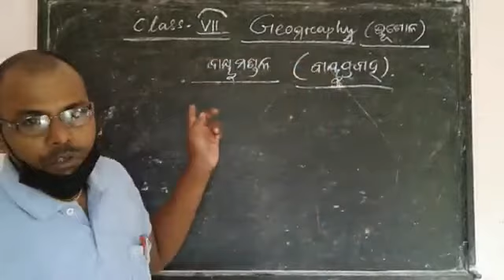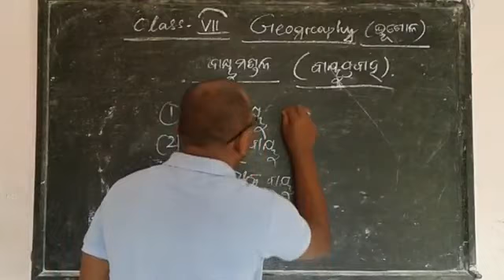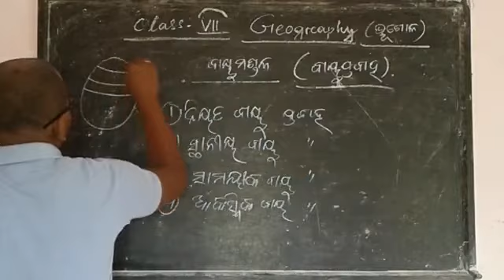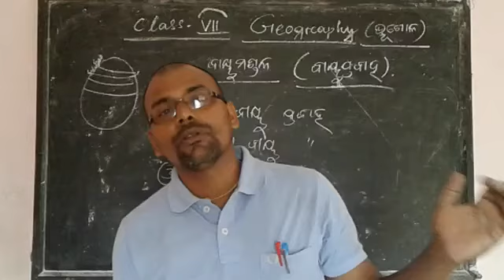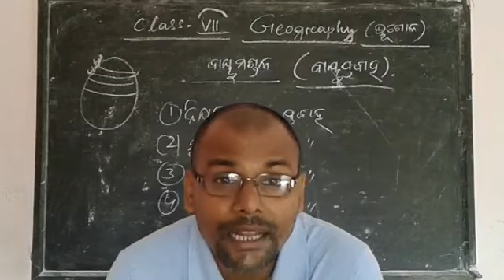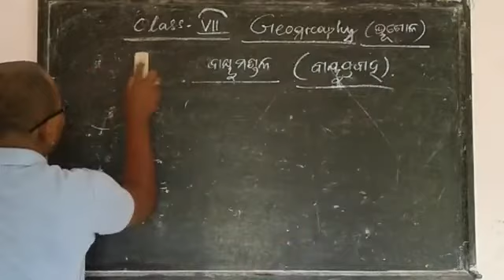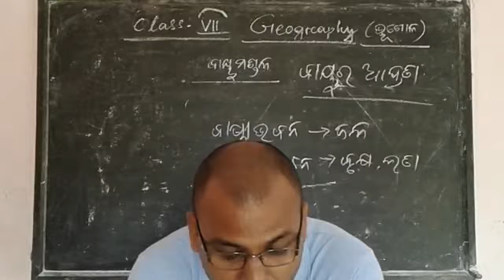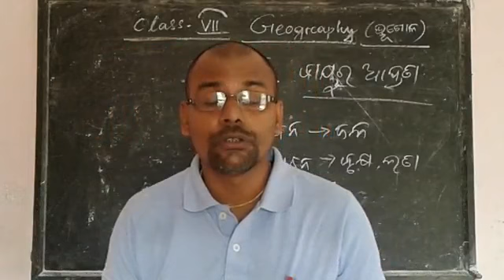Phoenix Academy, Basudevpur, Sukanta Sir